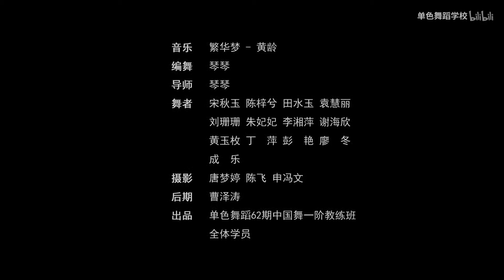【繁华梦】看到妹子转圈那一幕，惊呆了！